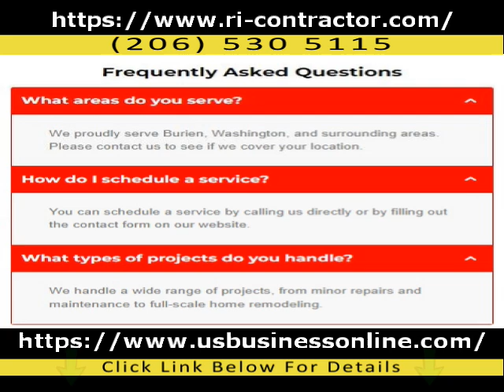RI Contractor / High Quality Remodeling Services In Burien WA 98148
learn about High Quality Remodeling Services in Burien WA 98148, you need

The video is showing High Quality Remodeling Services in Burien WA 98148 valuable information but also try to cover the following subject:
-Affordable General Handyman Services in Burien WA 98148
-Trusted Home Improvement Services in Burien WA 98148
-Professional Construction Services in King County WA 98148

 Something I noticed when I was searching for information on High Quality Remodeling Services in Burien WA 98148 was the lack of pertinent information.
High Quality Remodeling Services in Burien WA 98148 however is an subject that I know something about. This video therefore should matter and of interest to you.

Now that you have viewed our YouTube vid about High Quality Remodeling Services in Burien WA 98148 did it assisted?
Please share on Twitter the YT video to assist your friends searching for Affordable General Handyman Services in Burien WA 98148 or Trusted Home Improvement Services in Burien WA 98148 :)